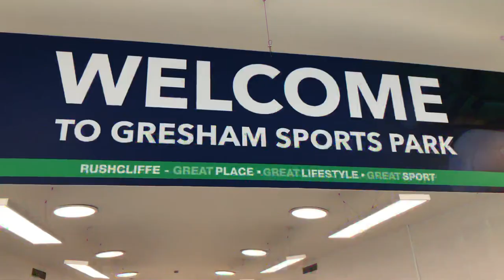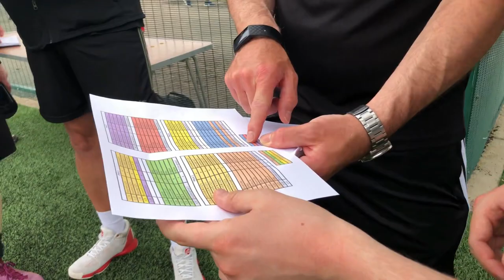FOOTBALL VLOG l WATCH MY PAN DISABILITY FOOTBALL TOURNAMENT IN NOTTINGHAM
Football Vlog.
Watch my PAN Disability Football Tournament in Nottingham.
MayanTheSilverFox & The KFC Dad traveled down with Blaby District Spartans to try out a different PAN Disability Tournament and we were very impressed with the whole setup, people, and organizers from this great league. See how we got on, with interviews with opposition coaches, and players.

My name is Mayan Tailor and I am a passionate Leicester City fan. I love watching football and creating funny football matchday vlogs. I go to most matches home and away with my dad aka The KFC Dad.

I'm profoundly deaf with a few other learning difficulties but that has never stopped me from doing what I enjoy and making new friends where ever I go in the world. On this channel, I hope to bring you exciting funny football matchday vlogs, match previews, analysis of the games, and much much more, so please subscribe and I hope you enjoy watching my video vlog.